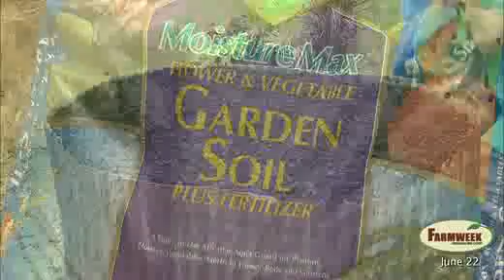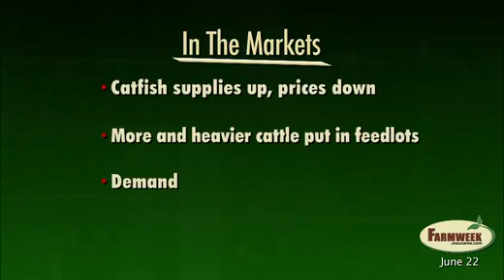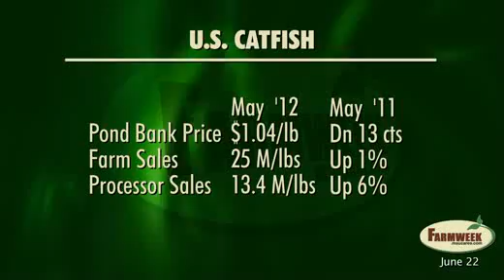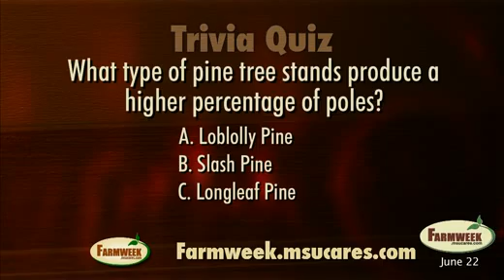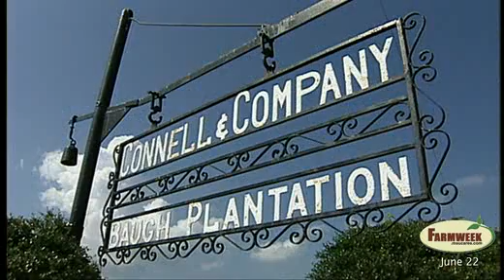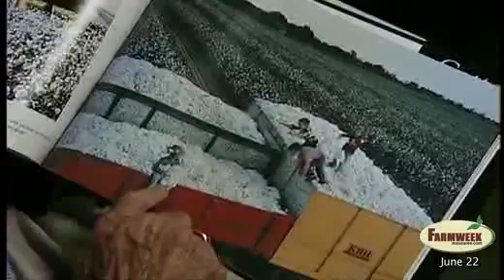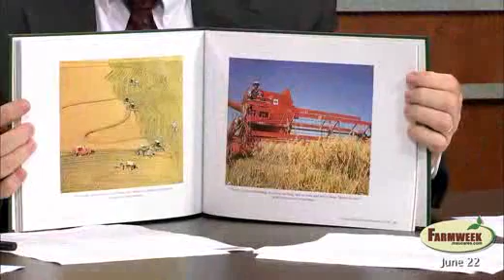Farmweek TV - June 22, 2012 - the entire program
Farmweek is Mississippi's oldest and only locally-produced agricultural television news show. It is produced by the Office of Agricultural Communications for the Mississippi State University Extension Service. Our first show aired October 3, 1977.